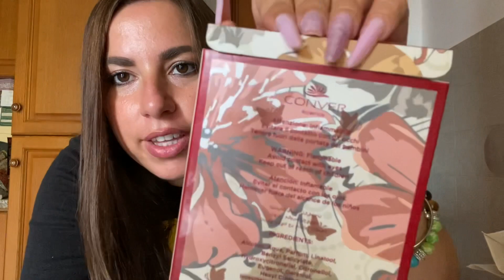MEGA HAUL PRODOTTI (Passione Beauty + Fanola + Kost + FaceComplex….)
Mega HAUL prodotti